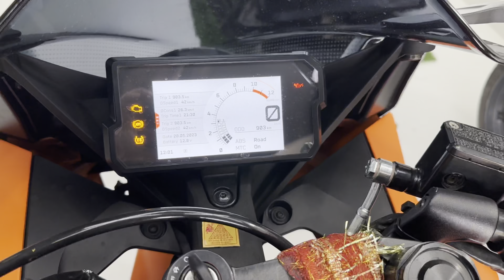KTM RC390 MODIFICATION FOR TRACK USE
Musician: MaxKoMusic